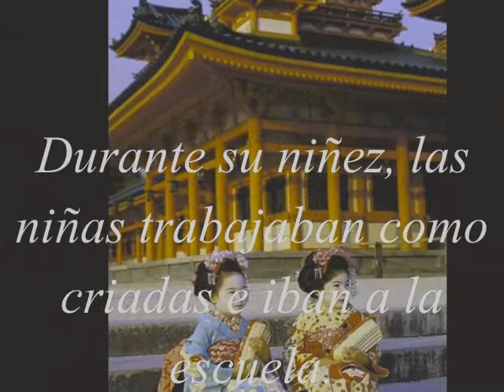Las geishas- La revolución Meijí